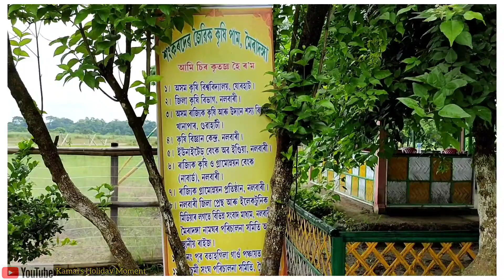PAGLA DIYA resort, Nalbari:: Assam //kamal Rajbongshi .19/07/21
People --
✓ Mousam bodo
✓Bhaskar Das
✓Debangan Das
visit nearest place
Pagladiya resort .